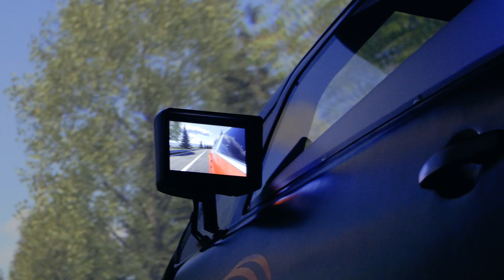Brake- and EPS-in-the-Loop testing on the DiM150 driving simulator powered by Meccanica42 solutions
During this exclusive demo session, ZPS attendees experienced Brake- and EPS-in-the-Loop testing on the DiM150 driving simulator, powered by Meccanica42 solutions.

VI-grade has partnered with Meccanica42, establishing VI-grade as an official reseller of Meccanica42's innovative hardware-in-the-loop (HiL) and mechanical hardware-in-the-loop (mHiL) solutions and tools.

The session featured VI-grade's dynamic DiM150 simulator, seamlessly integrated with Meccanica42's EPSiL and BrakeiL test benches. Attendees drove through various scenarios, experiencing the vehicle's dynamic characteristics firsthand. Actions such as braking and steering were accurately replicated in real-time by the BrakeiL and EPSiL systems.

This integration, made possible by Meccanica42's HiL test benches, ensures precise and high-performance testing of steering and braking components.

This demo session was conducted at the 2024 VI-grade ZERO PROTOTYPES Summit at SimCenter Udine.